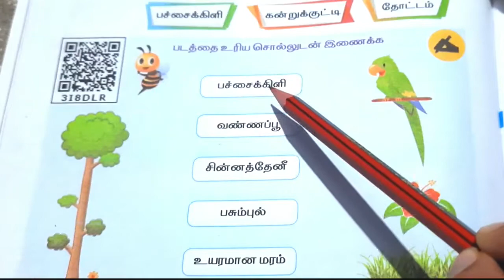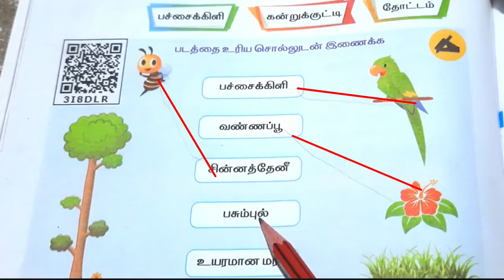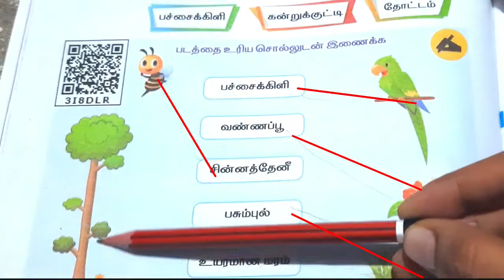அழகு தோட்டம் இரண்டாம் வகுப்பு படத்தை உரிய சொல்லுடன் இணைக்க புத்தக பயிற்சி பக்கம் எண் 8 2nd term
அழகு தோட்டம்

 புத்தக பயிற்சி

 படத்தை உரிய சொல்லுடன் இணைக்க

பச்சைக்கிளி

வண்ணப்பூ

 சின்னச்தேனி

 பசும்புல்

உயரமான மரம்

 இரண்டாம் பருவம்

 தமிழ்

school bell entertainment